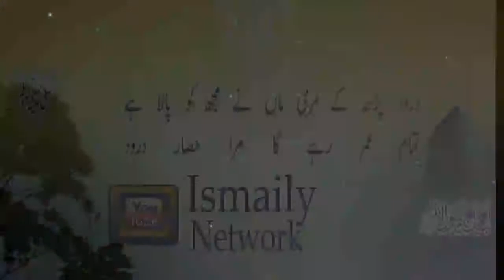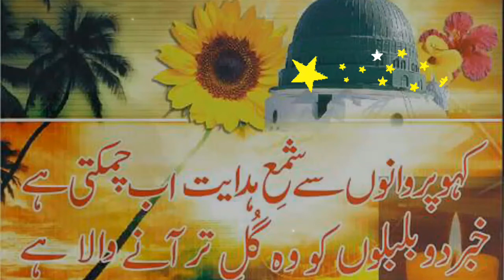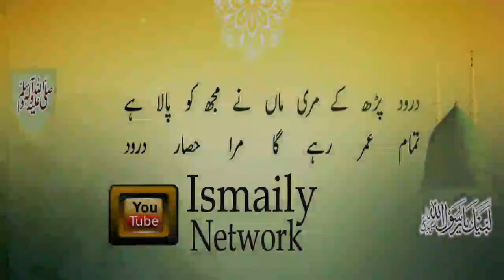Munawwar Meri Aankho ko Mere Shamshuduha Kar De Naat Mohammad Hassan Razvi Tahseeni